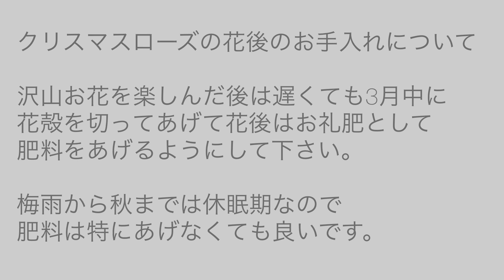『クリスマスローズの基本的なお手入れ方法について』冬にオススメの花クリスマスローズ/管理方法/古葉切り/庭づくり/日々の暮らし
いつも観て頂いてありがとうございます。
今年もどうぞヨロシクお願いします。
今回は冬に庭を彩ってくれる大好きなお花
クリスマスローズの紹介です。
毎年数株ずつ買ってしまう本当に素敵なお花で今年も3株買ってしまいました〜
沢山楽しんだ後は遅くても3月中に花殻を根もと近くで切ってあげ
花後のお礼肥として緩効性肥料をあげるようにして下さい。
梅雨から秋までは休眠期なので肥料は特にあげなくても良いです。
置き場や植え場所は
理想は落葉樹の根元
もしくは夏は半日陰で秋から春は日当たりになる場所がオススメです。

今後も季節のお花を少しずつ紹介して行きたいと思っていますので
また良かったら見て下さいね♪
＊レイニーさんのお庭より＊